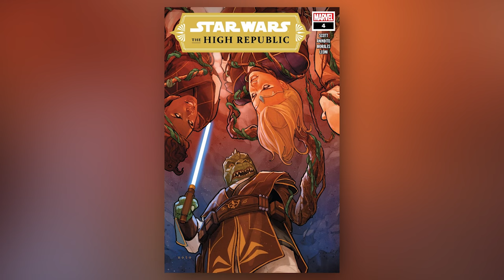Star Wars: The High Republic #4 Reveals the History of the Drengir & their Partnership with the Sith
Star Wars: The High Republic has arrived and with it the all new comic series from Cavan Scott-Star Wars: The High Republic! The long wait is finally over and Star Wars fans can now begin to dive head first into the brand new era of the Star Wars galaxy-The High Republic. Ushering in this new era of the Star Wars Galaxy, Star Wars fans can now experience The High Republic in Cavan Scott's Star Wars: The High Republic comic series, Charles Soule's Light of the Jedi, Claudia Gray's Into the Dark, Justina Ireland's A Test of Courage.

With this new era in the Star Wars timeline, Star Wars fans get to explore the Star Wars galaxy, learn about the evil Nihil, and get a glimpse into the Jedi Order during this time period and what it's like to be a Jedi during the days of the High Republic. Issue 4 of Cavan Scott's Star Wars: The High Republic provides Star Wars fans with an opportunity to continue from where issue 3 Star Wars: The High Republic left off. Issue 4 sees Jedi Master Sskeer fully under control from the evil Drengir. and Jedi Master Avar Kriss, along with Jedi Knights Keeve Trennis and Ceret, are held captive by Sskeer. The issue also provides insight into the history of the Drengir and how they once worked with the ancient Sith!. Star Wars: The High Republic #4 also continues introduced the Hutts and the Hutt Cartel into the fold. Star Wars: The High Republic #4 is a super exciting, fun, and intriguing, picking up where Star Wars: The High Republic#3 left off.  The new issue leaves some bread crumbs as to what's happen in the Galactic Frontier and what the Jedi might be facing in the coming future. Sskeer, Avar Kriss, Keeve Trennis, and the Drengir also plays an integral role in this issue.

As we move deeper into Star Wars: The High Republic, I'm excited to learn more about what The High Republic has in store for the Jedi Order and the Republic. Dan provides a recap Star Wars: The High Republic #4, discusses what might be going on with Sskeer, and shares some of his thoughts on the issue.

Star Wars: The High Republic (2021-) #4
THE JEDI TURNED AGAINST EACH OTHER?! AVAR KRISS and her band of brave JEDI helpless in the clutches of a traitor in their midst. STARLIGHT BEACON under attack from an insidious foe. Danger from an age-old enemy. Who is really pulling the strings on the distant planet of SEDRI? Plus: The secret history of the terrifying DRENGIR revealed.

The golden age of the Jedi is upon us! The High Republic is set centuries prior to the events of Star Wars: The Phantom Menace, during the prime of the Jedi Order. A multi-platform publishing initiative with books and comics for all ages, the story introduces new heroes to cheer on, new worlds to explore, and new threats to face. t’s a time of peace and prosperity in the galaxy far, far away. The Republic is thriving and the Jedi Order is at its zenith, with individual Force wielders and their students exploring the galactic frontier and keeping the peace. But the time is not without its conflicts.

Stay nerdy!